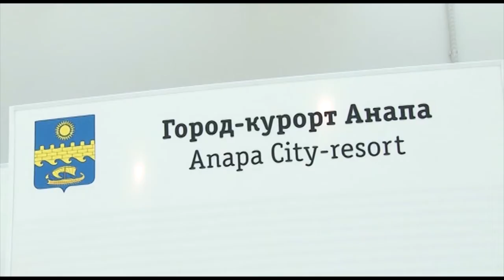Подготовка к инвестиционному форуму в Сочи